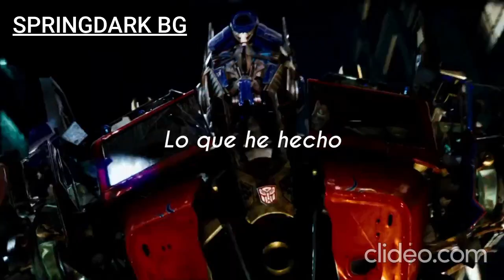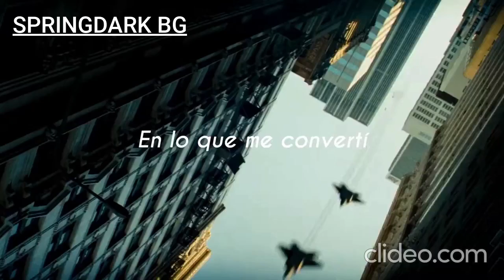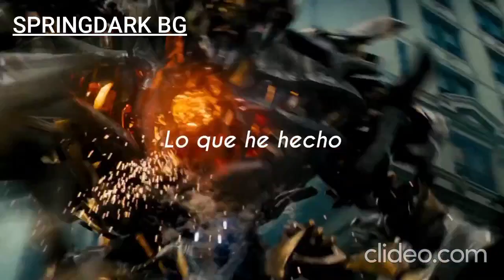What Ive Done - Linkin Park // Sub Español